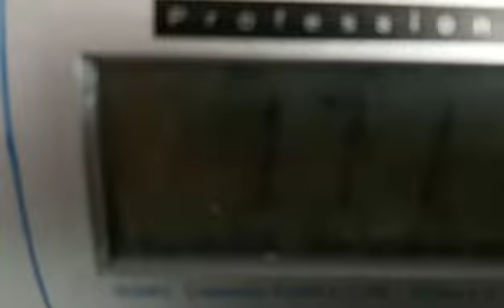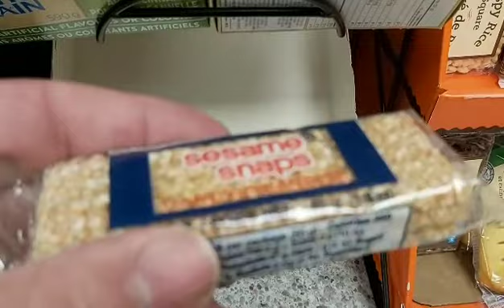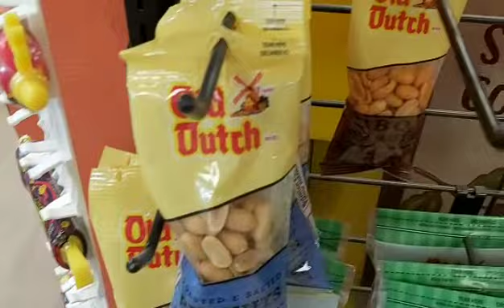A return to intermittent fasting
Fasting with La Lido Loca in Sandy Bay